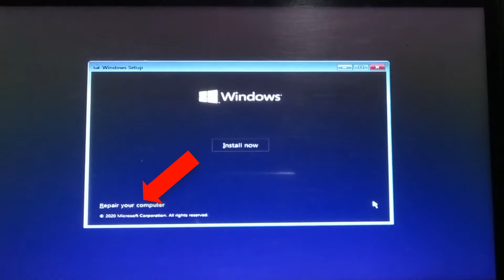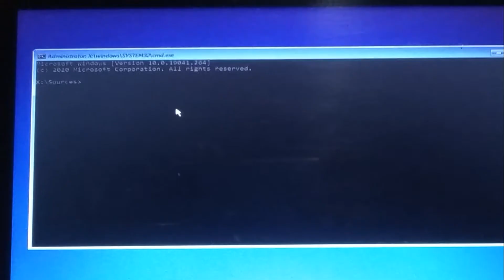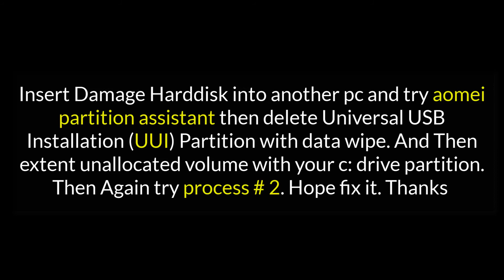How to Fix Operating System Not Found in Windows (No Bootable Device)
Let's fix boot device not found problem. Watch the videos and learn how to fix Operating System Not Found in Windows (No Bootable Device). There are many reason to occur this issue. In my case, it occure after installing Universal USB Installer and trying to boot a partition from internal harddisk. So, watch and enjoy, how I solve this problem. Thanks